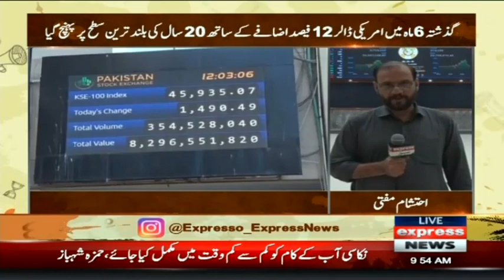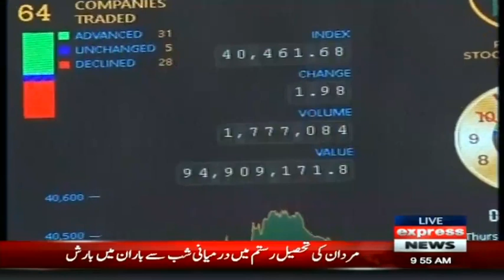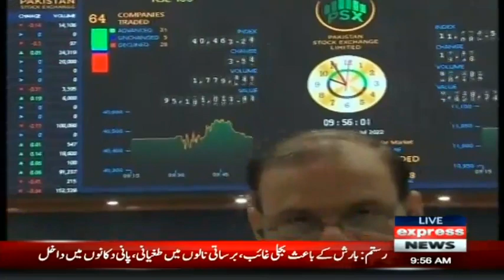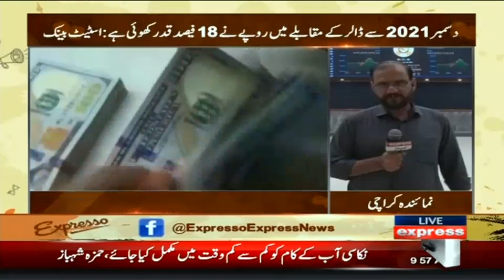Huge Change In Dollar Price | Expresso | 21 July 2022 | Express News | IX2F